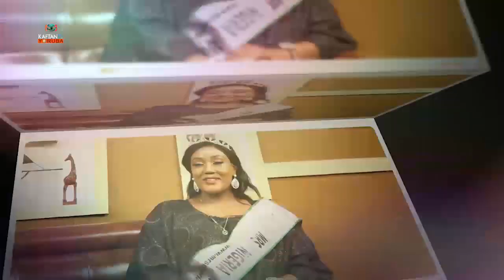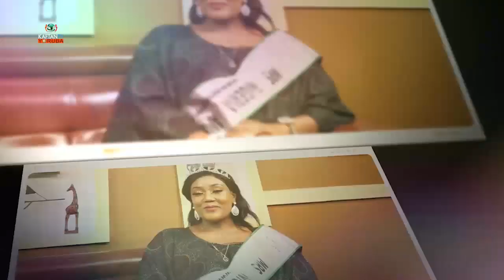IJIRORO OWURO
Ijiroro Owuro Pelu awon atokun wa Ola Onabajo ati Yetunde Adeyemo pelu alejo wa Damilola Adegboyega aka lawori kekere won soro  nipa pataki ede abinibi wa.